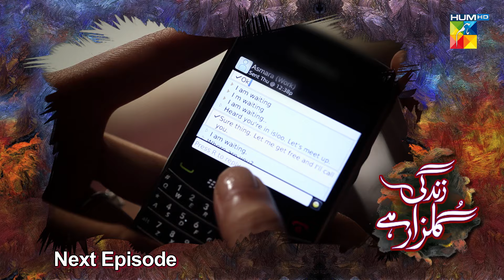Zindagi Gulzar Hai - 2nd Last Episode 25 Teaser ( Fawad Khan & Sanam Saeed ) - HUM TV Drama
Zindagi Gulzar Hai - Episode 25 Teaser ( Fawad Khan & Sanam Saeed ) - HUM TV Drama

The story revolves around the lives of Kashaf Murtaza and Zaroon Junaid. Kashaf, a young woman raised by a single mother, faces a lot of class and gender bias while growing up. However, her life turns around when she meets Zaroon in college. The drama then shows the ups and downs and trials and tribulations faced in every marriage in the most beautiful way!

Cast: Fawad Khan, Sanam Saeed, Samina Peerzada, Sheheryar Munawar, Mehreen Raheel, Ayesha Omar, Mansha Pasha

Writer: Umera Ahmad
Director: Sultana Siddiqui
Producer: Momina Duraid